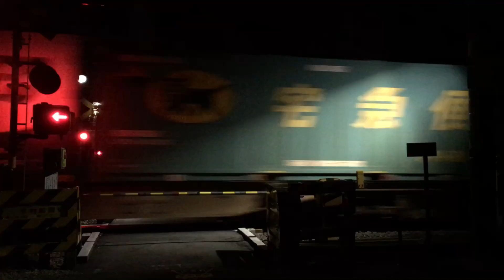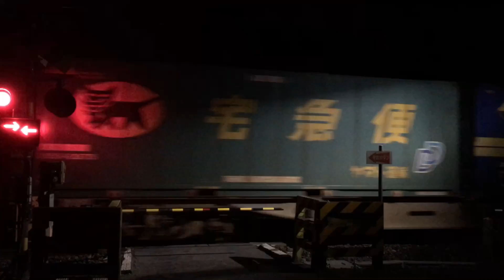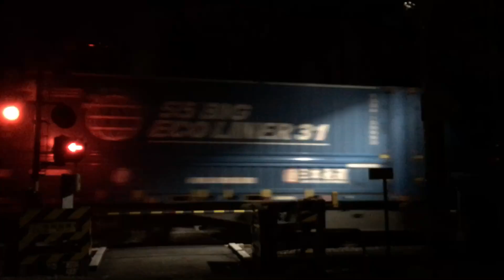2020.11.7 静寂を裂く！深夜の貨物列車 17本 EH500の大拍力ブロワー&モーター音 (宇都宮線)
映像と音がズレています。ご了承ください。